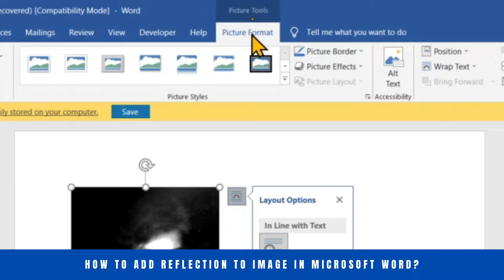How to Add Reflection to Image in Microsoft Word?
In this video we will learn How to Add Reflection to Image in Microsoft Word?

I will upload some more basics of MS word image reflection, in my upcoming videos. If you need any help with the related topic so kindly write it on comment section.

Keep watching.
Keep learning.